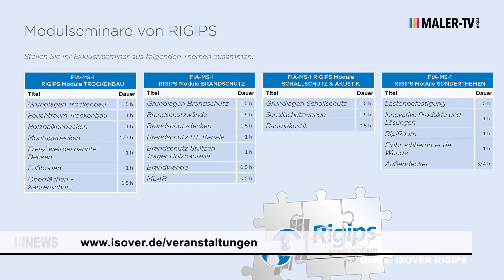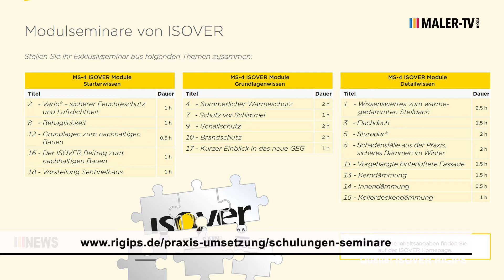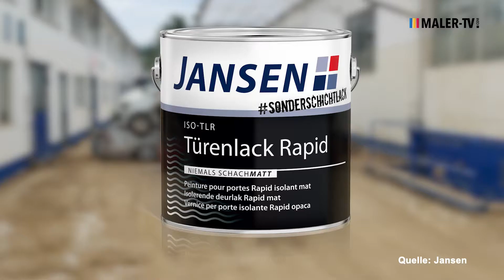MALER-TV NEWS vom 11.11.2021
*** Neuer Vertriebsleiter Süd beim Dämmstoffhersteller URSA *** Neues Seminarprogramm der ISOVER RIGIPS Akademie *** Lack-Hersteller Jansen meldet sich zurück *** Das Malernationalteam zu Gast bei PUFAS ***

▬ Inhalt ▬▬▬▬▬▬▬▬▬▬▬▬▬▬▬▬▬

00:00 Intro
00:28 Neuer Vertriebsleiter Süd beim Dämmstoffhersteller URSA
00:55 Neues Seminarprogramm der ISOVER RIGIPS Akademie
02:10 Lack-Hersteller Jansen meldet sich zurück
05:20 Das Malernationalteam zu Gast bei PUFAS
9:20 Outro

▬ Social Media ▬▬▬▬▬▬▬▬▬▬▬▬▬

▬ Über MALER-TV ▬▬▬▬▬▬▬▬▬▬▬

MALER-TV.com ist der Branchensender für alle Experten aus den Bereichen:

- Malen und Lackieren
- Stuckateur-, Putz- und Trockenbau
- Fahrzeuglackierung
- Großhandel & Einkaufsgenossenschaften

▬ Newsletter ▬▬▬▬▬▬▬▬▬▬▬▬▬

▬ About ▬▬▬▬▬▬▬▬▬▬▬▬▬▬▬

Redaktion: Julian Windscheid, Tina Niethammer
Moderation: Viktoria Umbach
Schnitt: Nicole Elllrichmann